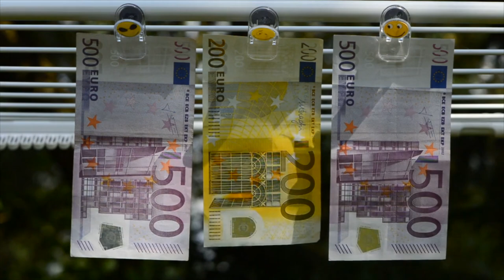Razrfish- Bat Country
Email for the copy of the license.